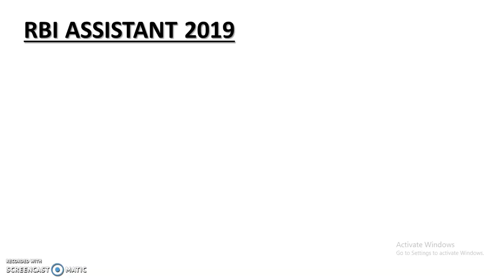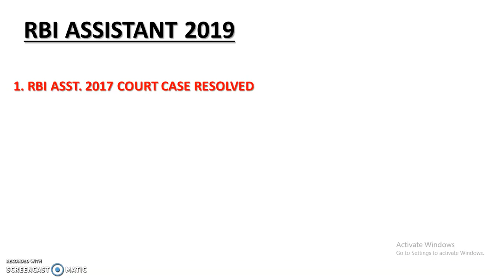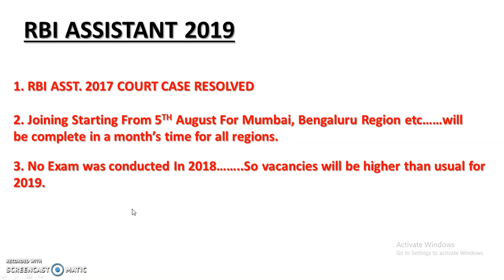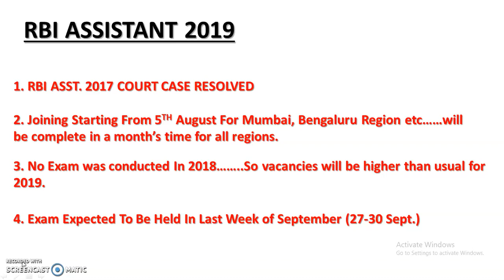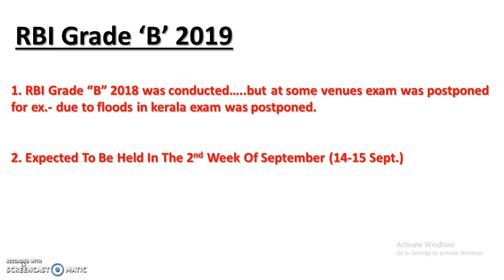RBI 2019 EXAM DATES || RBI ASSISTANT 2019 | RBI GRADE "B" 2019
In this video we are discussing the RBI 2019 EXAM DATES || RBI ASSISTANT 2019 | RBI GRADE "B" 2019.